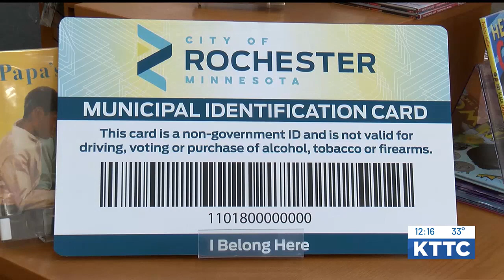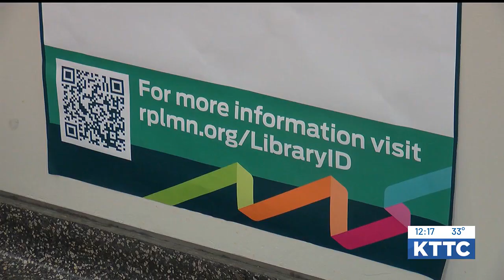Library municipal ID card turnout exceeds expectation